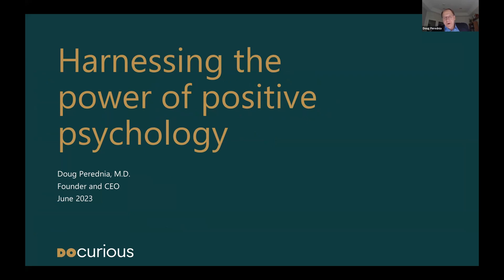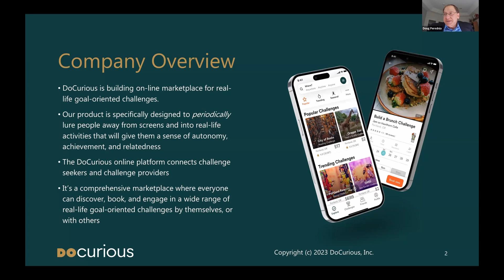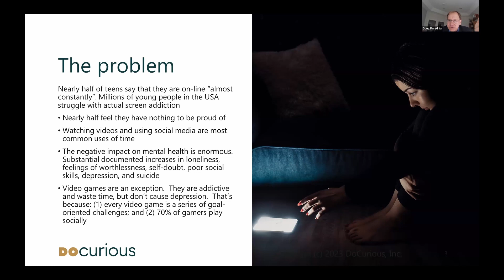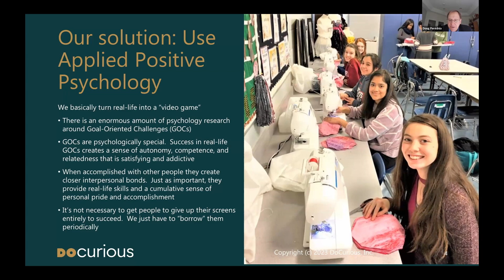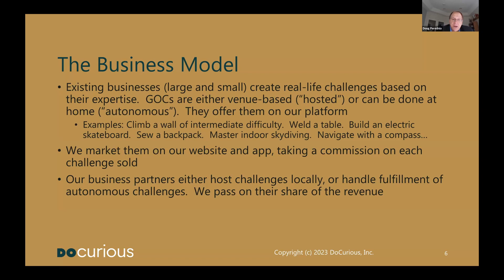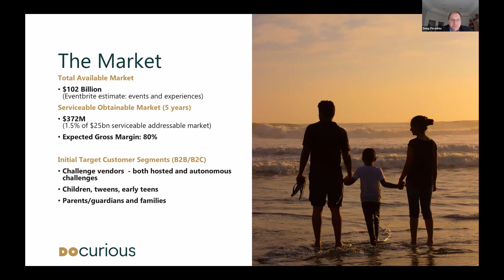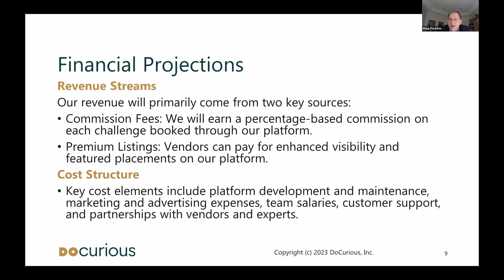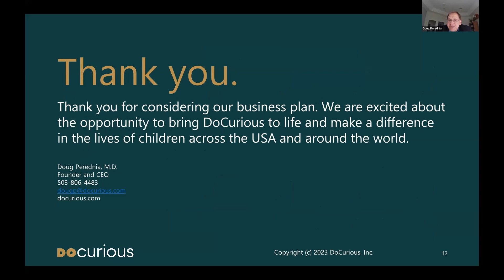Global Health Demo Day- DoCurious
Creating the world's first online 2-sided marketplace for goal-oriented, challenging, real-life experiences